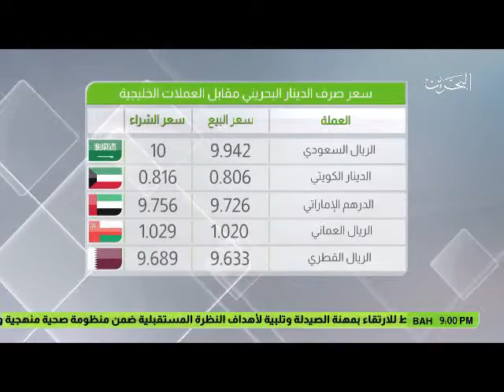البحرين : النشرة الاقتصادية 5-03-2017